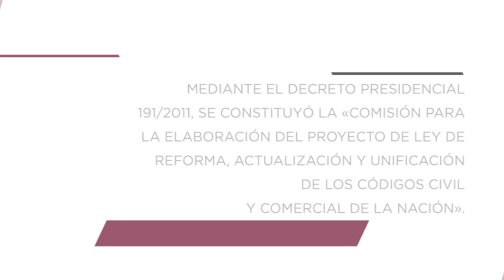La Interpretación del Derecho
Base de conocimiento de la Facultad de Derecho y Ciencias Políticas
Universidad Abierta Interamericana

Conferencia:” La Interpretación del Derecho ”

Dr. Carlos Maria Carcova

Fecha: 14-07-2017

Mediante el decreto presidencial 191/2011, se constituyó la “Comisión para la elaboración del proyecto de Ley de reforma, actualización y unificación de los códigos Civil y Comercial de la Nación”.

La Comisión recibió propuestas y colaboraciones de numerosos juristas, entre los qeue se encontraron profesores de la Universidad Abierta Interamericana.

Esta conferencia es posterior a la constitución de la comisión de reforma y anterior a la sanción del Código Civil y Comercial.

El Código Civil y Comercial entraría en vigencia el 1º de Enero de 2016, pero su vigencia se adelantó por medio de la ley Nº 27.077 (publicada en Boletin Oficial el 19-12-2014) para el 1º de Agosto de 2015.